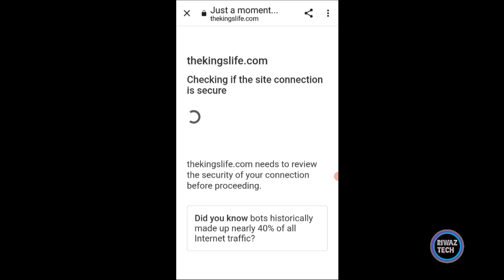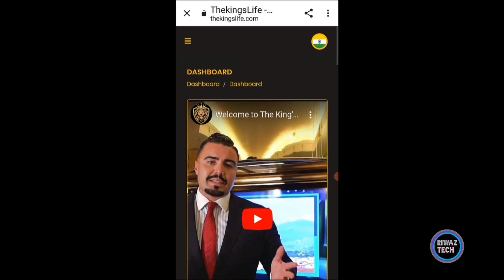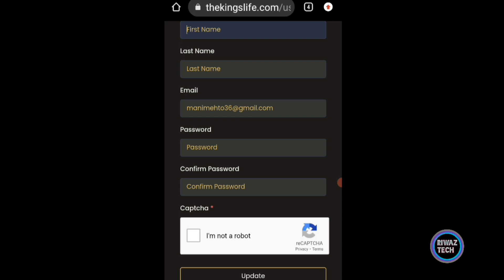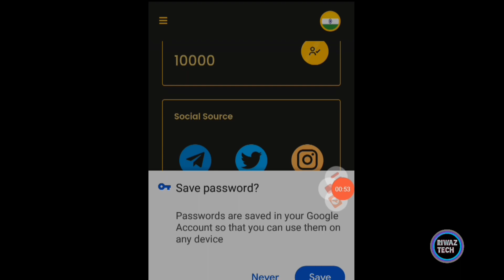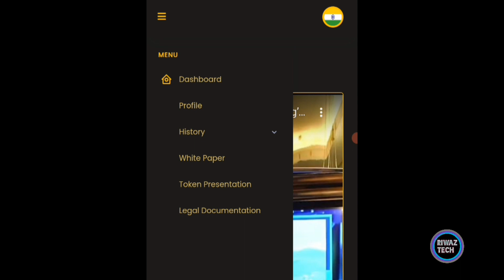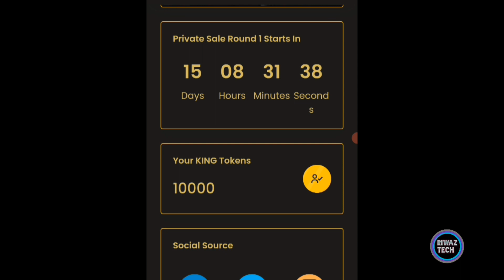फ्री King token airdrop | king token signup bonus | new crypto airdrop | the king life token signup